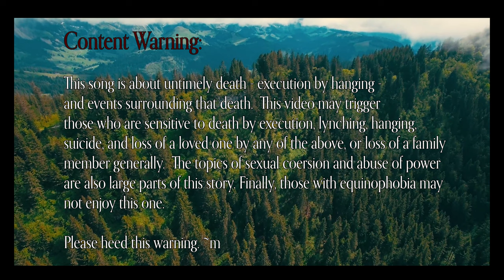ANNA THEA - a.k.a. Laszlo Feher - FOLK HORROR MONTH continues!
OCTOBER IS FOLK HORROR MONTH! **Please heed the CW at the beginning of the video.** FolkHorror FolkHorrorMonth FolkMusic For our third entry: Get ready for a tale of woe and dastardly deeds turned horror - what begins as a terrible but predictable tragedy ends with a curse and dead bodies. Yikes!

This is a tune out of Hungary - a traditional, we think... the origins of this song are murky and you can read more about it - there is some indication that Thea/Feher are misheard [or lost in translation] and "Feher" became "Thea", so sometimes this song is also called Anna Feher. I've seen the name Laszlo with and without the s. I've also seen Feher spelled Feyer. So, um, I am not sure which is right in the context of this song and I went with what my research pointed to as most likely.

The provenance of the song aside, Anna is unique as a female folk character - she never just takes her fate as it's handed to her and acts to affect events as they unfold. There are not many female folk characters with agency, to the good or bad, so I am always drawn to those stories.

The surname "Feher" means "white" in Hungary, so I've chosen to use white horses to stand in for Anna Thea and Laszlo Thea/Feher. After the last two videos being quite upsetting in terms of content - and this is a dark horse (har har) itself in folk circles - I felt like some metaphorical horse footage might be a palette cleanser. Don't get me wrong, the story of this song is sad, ugly, and off-putting - but at least our girl Anna gets that no-good judge in the end, for real.

It had a heyday in the 60s & 70s with the likes of Judy Collins, etc. and I discovered it a number of years ago, resulting in this recording done at Angry Folk Studios with Stu in 2011. The indubitable Heather Greene is on bodhran in this one. I am singing and playing... I think it was the cittern here, but it may be a guitar. I cannot remember, sorry - that was quite a while ago now - but it sounds like the cittern! So, this is an old recording but I am trying to bring all my old to my new & get it all on this channel in one place.

The clips/photos are a mix by me and by pexel contributors.

A new song next week for the last Friday of Folk Horror Month! Stay creepy, fiends. ~m